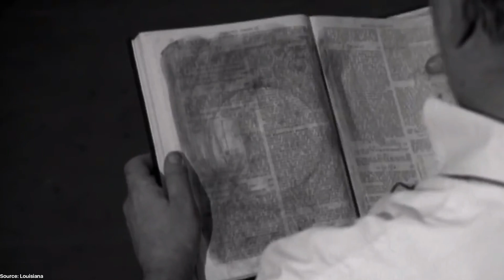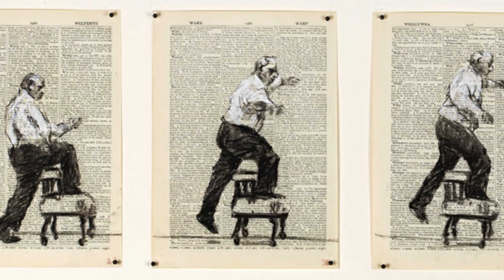Top 10 Most Influential African Painters You Need To Know Today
Reference publication on contemporary African art

As we can only touch briefly an every painter, here we have included hyperlinks to monographic publications for further reading on every artist:
10. Basim Magdy
9. Adel Abdessemed
8. Wael Shawky
7. Njideka Akunyili Crosby
6. Kendell Geers
5. Wangechi Mutu
4. Michael Armitage
3. Julie Mehretu
2. Marlene Dumas
1. William Kentridge

Table of contents:
00:00 – Intro
00:38 – 10. Basim Magdy
01:21 – 9. Adel Abdessemed
01:53 – 8. Wael Shawky
02:30 – 7. Njideka Akunyili Crosby
03:29 – 6. Kendell Geers
04:18 – 5. Wangechi Mutu
04:58 – 4. Michael Armitage
05:46 – 3. Julie Mehretu
06:34 – 2. Marlene Dumas
07:16 – 1. William Kentridge